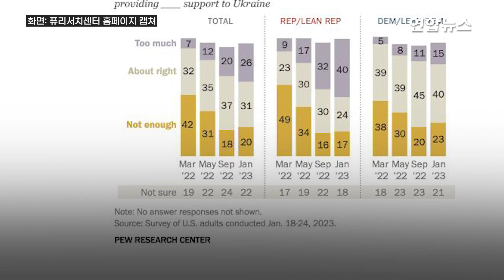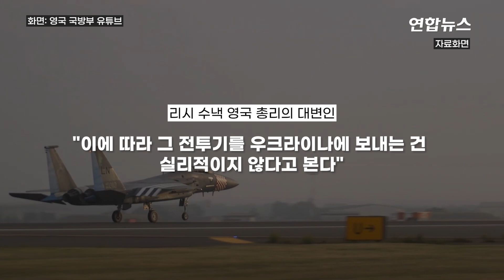"미국 국민 26%, 우크라이나에 너무 많이 지원" / 연합뉴스 (Yonhapnews)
"미국 국민 26%, 우크라이나에 너무 많이 지원"
    (서울=연합뉴스) 러시아의 침공으로 시작된 우크라이나 전쟁이 이달 말로 1년을 맞는 가운데 미국에서 우크라이나 대규모 지원에 대한 지지 여론이 계속 약화하고 있습니다.

    미국 여론조사 기관 퓨리서치센터가 지난달 18~24일 미국 성인 5천152명을 대상으로 조사해 31일(현지시간) 공개한 결과에 따르면 전체 응답자의 26%가 '우크라이나에 너무 많이 지원한다'고 답했습니다.

    이 같은 답변은 작년 3월 조사 때 7%에서 12%(작년 5월), 20%(작년 9월) 순으로 갈수록 늘어나는 추세입니다.

    이번 조사에서 '우크라이나에 대한 지원이 부족하다'는 답변은 20%였습니다.

    앞서 지난해 3월 조사 때는 42%가 '우크라이나에 대한 지원이 부족하다'고 밝혔는데요.

    이념 성향별로는 공화당 지지자들은 40%가, 민주당은 15%가 각각 '우크라이나에 너무 많이 지원한다'고 답해 큰 차이를 보였습니다.

제작: 왕지웅·송지연
영상: 로이터·미 국방부 영상정보배포 시스템·미 국방부 유튜브·영국 국방부 유튜브·에마뉘엘 마크롱 트위터